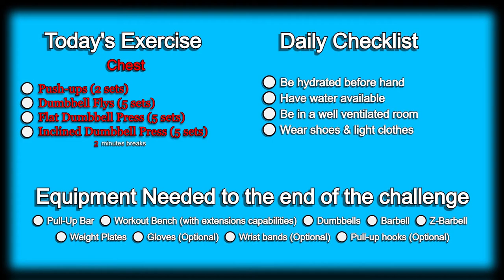Day 261 | 300 Days Fitness Challenge